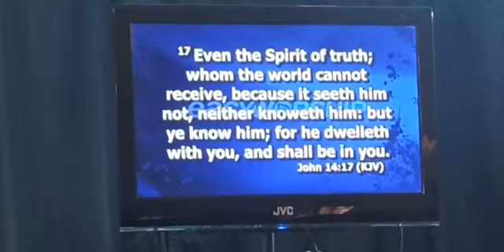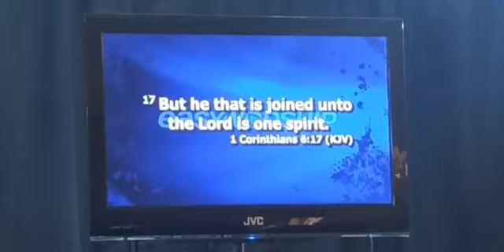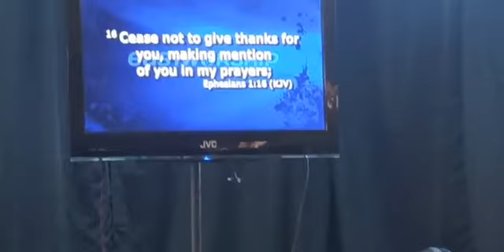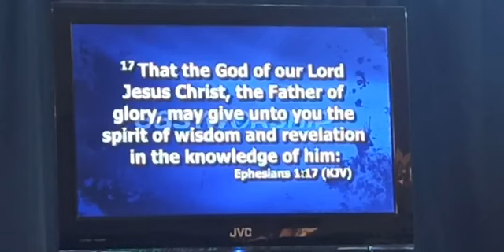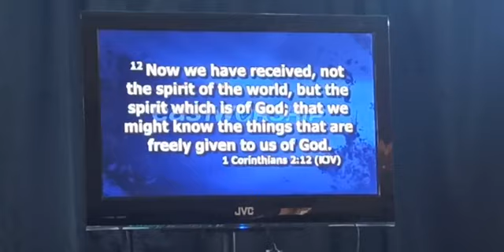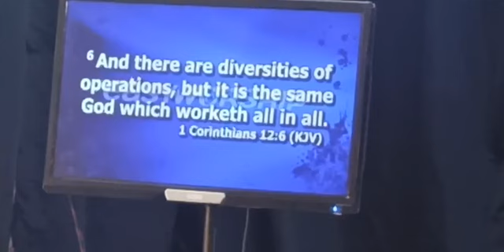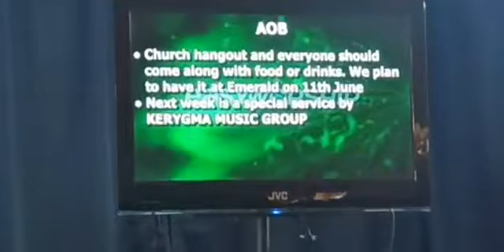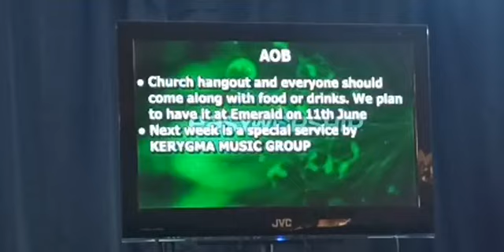PARAKLETOS (The Ministry of the Spirit)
The HOLYGHOST is God's advantage for the believer. He is sent to us to be a helper, a very present help in time of need.

In this teaching, we learn about the power and ministry of the HOLYGHOST in the life of a believer.
There are five major dimensions in which the HOLYGHOST helps the believer progress in the Faith and in life:

1. Divine Revelation
2. Divine Direction
3. Divine Ability
4. Divine Influence
5. Divine Life

GOD BLESS